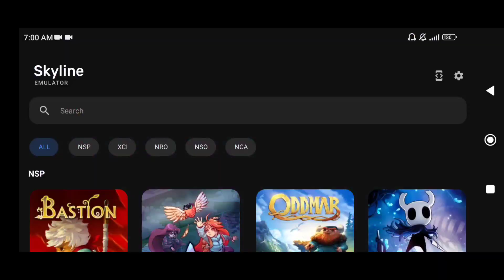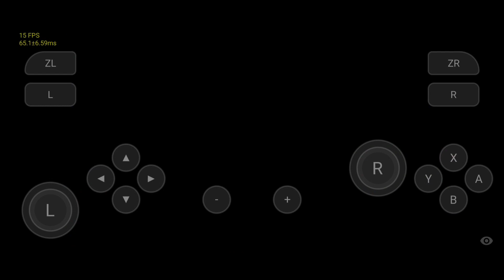Poco X3 Pro SKYLINE Rayman legends Se une al nuevo catálogo de Juegos para el emulador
SKYLINE es un emulador de nintendo switch que está siendo actualizado y cada actualización trae mejor rendimiento en juegos, en esta ocasión podemos probar juego de 2d y comprobar el rendimiento del emulador y las actualizaciones que está recibiendo con el paso de los meses será optimizado y podremos jugar Grandes títulos como Mario Odyssey, pokemon, The Leyend Of Zelda, y muchos juegos más solo debemos de esperar y seguir apoyando al creador.